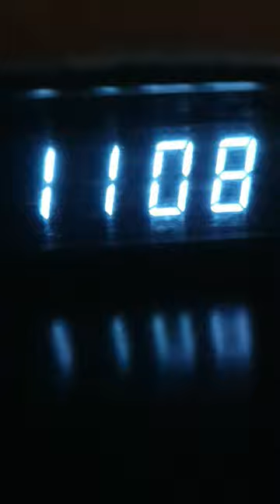The Torch tower, Al Waab Street, Ad-Dawḥah